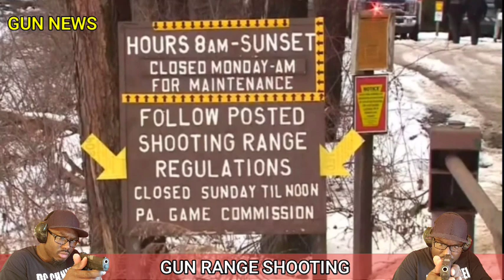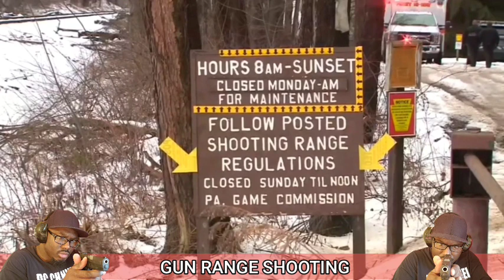" GUN RANGE NEWS " Man Testing New Pistol Turns On Friend Shot By 3rd Man 👨 | GUNS